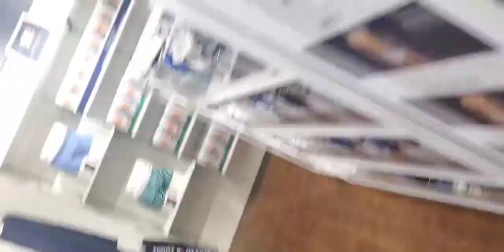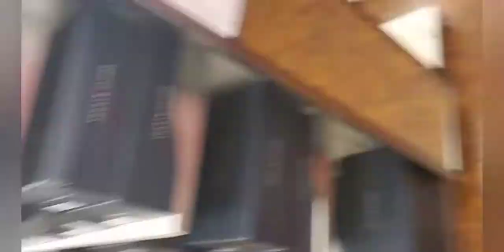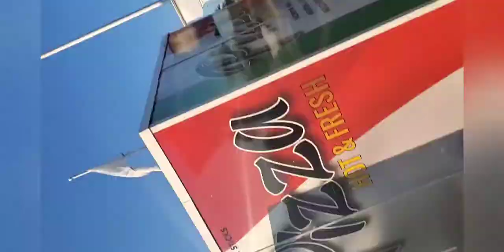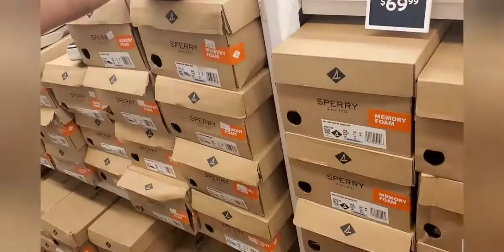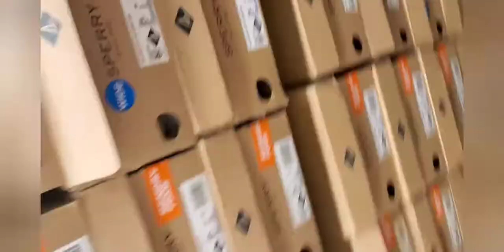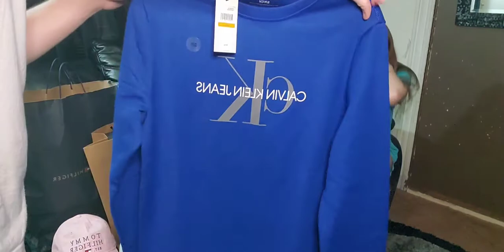$2000 Premium Outlet Shopping Spree Haul |Calvin Klein Coach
Me and my sister shop at the Premium Outlits outside of Boston.